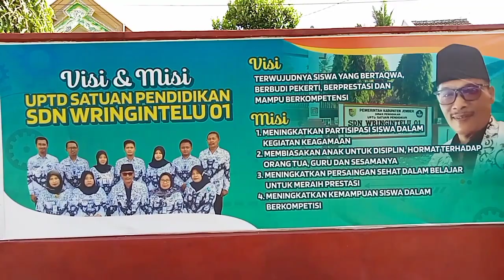SUKA SUKA - PERSIAPAN PERSAMI SDN WRINGINTELU 01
Ini adalah video suka suka persiapan persami SDN WRINGINTELU 01

Selamat datang di Arief project wallpaper.

Channel ini merangkum berbagai aktivitas atau projects project yg kami buat dan kami persembahkan untuk anda semua